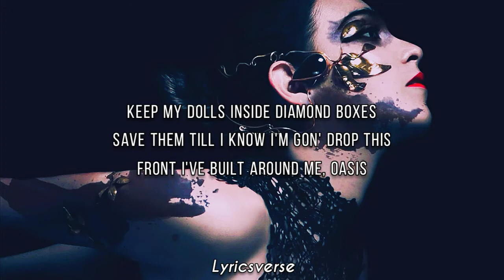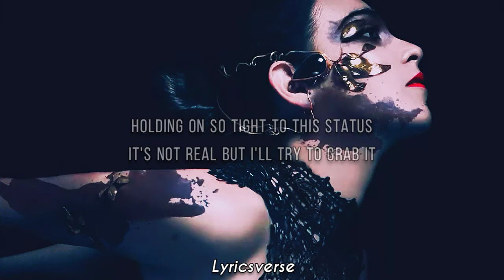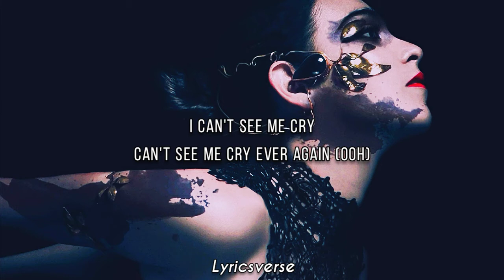Lady Gaga - 911 (Lyrics)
“CHROMATICA” THE SIXTH ALBUM BY LADY GAGA

FEATURING "911" OUT NOW